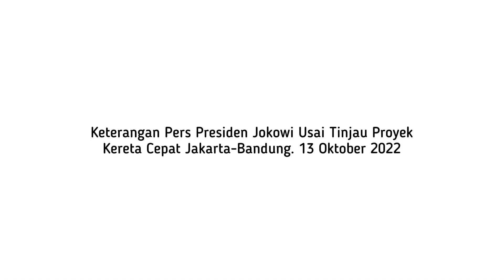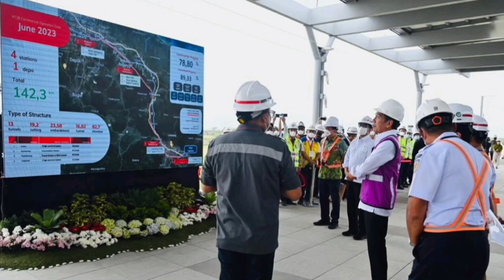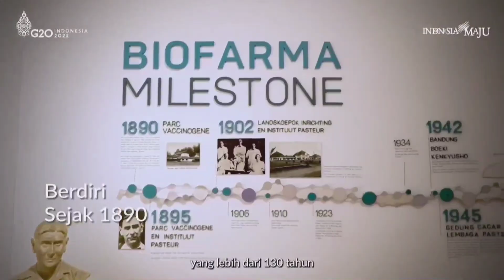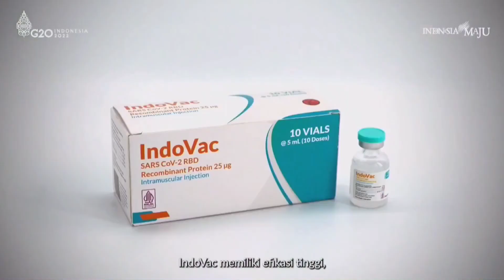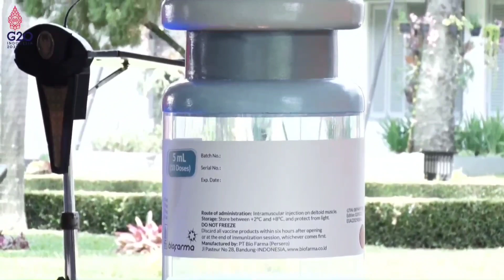Presiden Jokowi Tinjau Proyek Kereta Cepat Jakarta-Bandung, Bandung, 13 Oktober 2022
*Proyek Kereta Cepat Jakarta-Bandung Capai 88,8 Persen, Presiden Berharap Tumbuhnya Ekonomi Baru*

Presiden Joko Widodo meninjau progres pembangunan proyek Kereta Cepat Jakarta-Bandung (KCJB) dalam kunjungan kerjanya ke Provinsi Jawa Barat, pada Kamis, 13 Oktober 2022. Dalam keterangannya, Kepala Negara berharap proyek KCJB yang telah mencapai 88,8 persen tersebut dapat meningkatkan mobilitas, daya saing, hingga munculnya pertumbuhan ekonomi baru.

"Kita harapkan dengan Kereta Cepat Jakarta-Bandung ini, mobilitas orang dan barang bisa menjadi cepat dan meningkat. Kemudian daya saing kita juga akan makin kuat, kemudian ada titik-titik pertumbuhan ekonomi baru, di Jakarta ada, di Bandung ada, kemudian di Kabupaten Bandung juga terjadi," ujar Presiden Jokowi dalam keterangannya usai peninjauan di Stasiun Tegalluar, Kawasan Infrastruktur PT Kereta Cepat Indonesia-China (KCIC), Kabupaten Bandung.

Selain di dalam negeri, Presiden juga berharap proyek KCJB--yang merupakan kereta cepat pertama di ASEAN tersebut--dapat meningkatkan konektivitas antarnegara di ASEAN. Menurut Presiden, rencana tersebut sudah masuk ke dalam rencana besar ASEAN dalam rangka meningkatkan daya saing di kawasan.

"Itu sudah menjadi gagasan besar di ASEAN agar konektivitas antarnegara ASEAN ini tersambungkan secepat-cepatnya dalam rangka daya saing ASEAN," ungkapnya.

Dalam kesempatan tersebut, Presiden juga menegaskan bahwa proyek KCJB ini merupakan kerja sama antara pemerintah Indonesia dan pemerintah Tiongkok. Meskipun sempat mengalami kendala dalam pembangunan beberapa terowongan, namun Presiden menargetkan proyek tersebut akan mulai beroperasi pada Juni mendatang.

"Peluncuran nanti untuk operasional insyaallah kurang lebih nanti di bulan Juni tahun 2023," ucap Presiden.

Turut hadir dalam acara tersebut yaitu Menteri Koordinator Bidang Kemaritiman dan Investasi Luhut Binsar Pandjaitan, Menteri BUMN Erick Thohir, Menteri Perhubungan Budi Karya Sumadi, Gubernur Jawa Barat Ridwan Kamil, Bupati Bandung Dadang Supriatna, Direktur Utama PT KCIC Dwiyana Slamet Riyadi, serta Duta Besar Republik Rakyat Tiongkok untuk Indonesia Lu Kang

Bandung, 13 Oktober 2022
Biro Pers, Media, dan Informasi Sekretariat Presiden